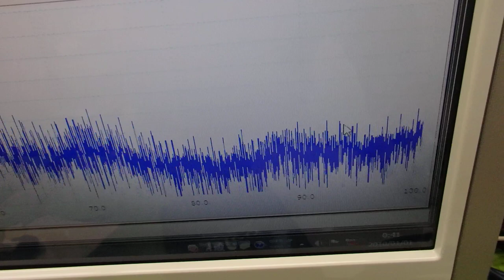メガヘルツの超音波発振制御プローブを利用した実験動画 ultrasonic-labo